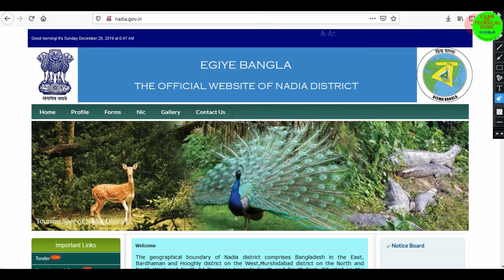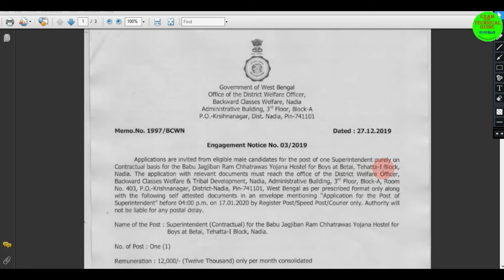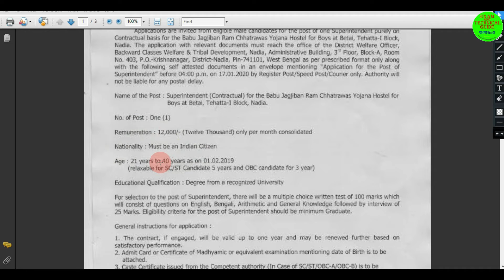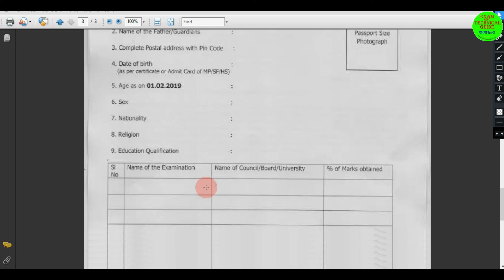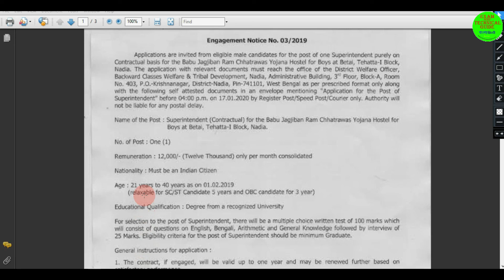জেলা হোস্টেলে চাকরি । Nadia District Recruitment Hostel Superintendent